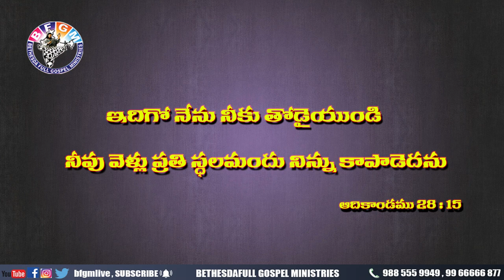Today's promise 27.04.2020 | BFGM LIVE